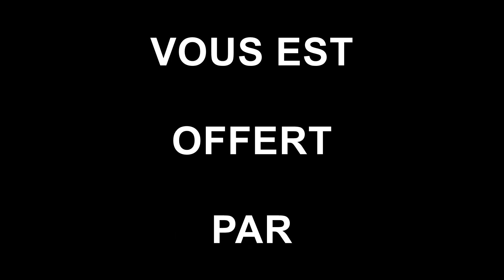INTERVIEWS | BELFORT - SC BASTIA (0-1) | 14/09/19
Revivez les réactions d'après-match en vidéo de l'ASM Belfort face à le SC bastia (0-1).

National 2 - Saison 2019/2020 - 6ème journée - Stade Serzian - Samedi 14 Septembre 2019